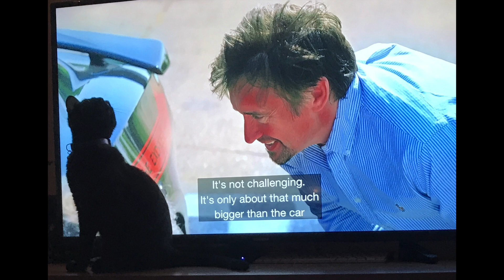Ailurophobia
Fear of... Cats